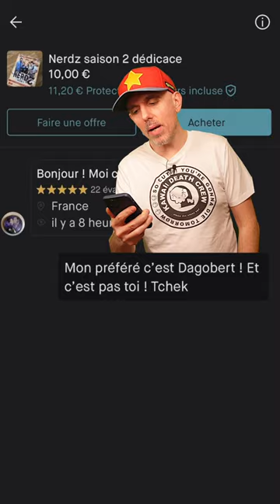J'ACHÈTE NERDZ SUR VINTED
Merci aux donateurs de JANVIER 2023
JoeHell Leopoldd Gobarlum YukoForgeurs Sébastien lalmeras Fauxflav YASC Films Amy Bonny Kristash Luc Mergault Bananebleue Charles & Alice TBDwarf Marge Dowdheur OldOl Marion QuiPhenix Emeric Bourgeois Kouyère Rorschach bcadake Glack thraw Jows Yukisson MAK45 thieums Mr88 Mich Nico gSigh Yannoo Joledoc TheKillerMarmotte patrice renaud christ0289 Chris Bourbi Tomarchi Black Pulsar Mathilda FRANCOISPEF SnowFlo kilian Stanislas Andre Max7824 Chienchic Latatchii Amaury Grenier adeline.hullot Gribouille ISKAN geoffrey Félix Olivier mim Dworkin Damien Skaarbone Francky Dohahah MysterJoke Isilmë Morton Ichabod Rémi Scottzane Mrs Kyogokudo Penther Mylie_zolie Joany Leprince Vincent Boucle Dame Andine Dae31 dazerkil Nabihime An1hl4t0r Halone Wolfkhan Flan-Lemou Kuentan Desmero Florent Vdga Ralouf Bigoudi88 Nek Pauline Bloom Cort-X- Wolf enstein TomTom Jerem S. frankman1995 daone Ced_Lec Grollbe Thomas BRISET Adrien Natosan artart78 jacques kramp Morlockq Jean-Marie Arondel GrandZuzu Xianghua manshoon

FougereMagik Alison Autier Antoine M  Cimleak Corentin M.  Cyprien Damien B Darkjuju - La capsule Manga  Dohahah Fafouet Mimatru FFFORGET Francois Lachaume Gautier Grimpast Griot Guillaume Schmirgal Haumey Jean-Eude  Jerem S. Jordan Postigo Julien Bénézech  Karen la Labourier Le Grizzly Barbu Loic Dauphin Louis Henry Ludovic Lavallade LuluCracra Makoto_Hoba  Mariannę Michon Mimain Mélanie Duhamel  Natidori Nico Boud Nicolas MARCHAL Oly Kun Paul Expert  Roullio_N3  Saint BlackSalami Sébastien Callas Tassatux Thibault Hanout  Thomas   Valentin Vanny  Vincent R Virginie Quesnay Vlad Zaugg

Christophe P. BOB Exlsis Dei Shabranigoudou Matth Coul Jennifer da Carmo Mael Chrityn Agnes Mourier Julien B. Anthony G. S-Sky 2068 Diane Fève Mélanie Piedeloup Xeroquelle Karen Porcher Trevisan M. MstrAspirin3  Julien Hais TheJojord Kellatj Sam Sam Haldamir Haldamir RePLay David Gageiro MrsStorm28 Jonathan Barré L’anneau Nimes Hugo Lagouardat Farfa Flex Jerry Golay Pacome Shadow